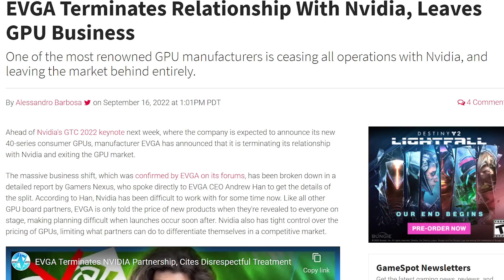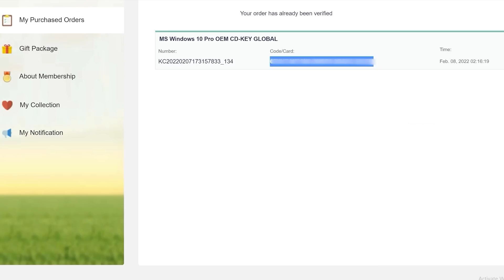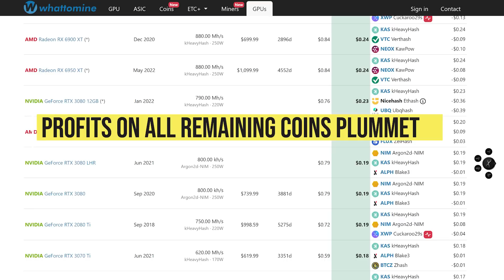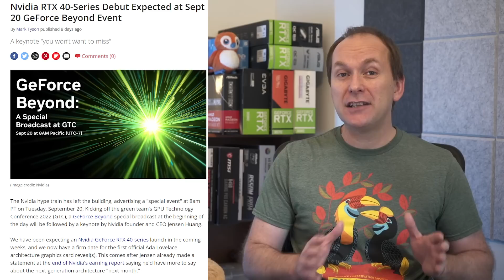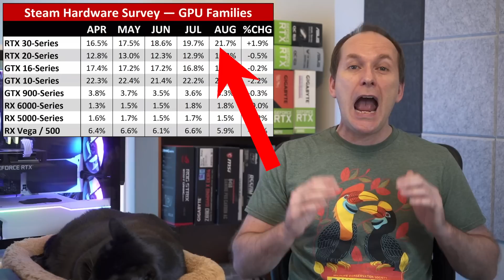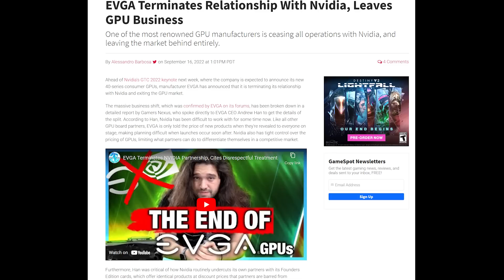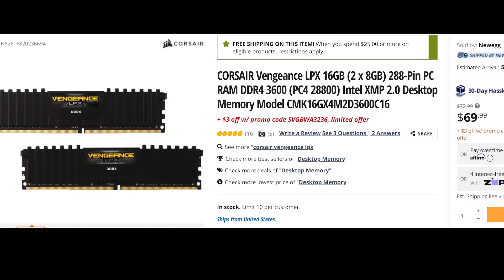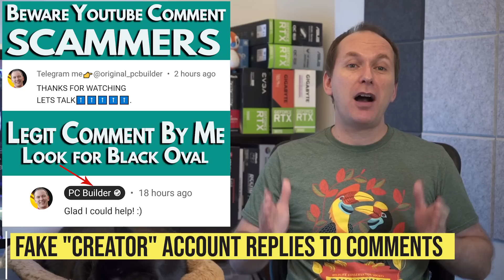Bye Miners! Hello RTX 4090. RIP EVGA & GPU Prices - PC Builder News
EVGA quits GPUs. RTX 4000 series announcement. Ryzen 7000 expensive? RIP GPU Mining. PC Builder News🔻Click Show More For Links🔻

▶️ RTX 3050
▶️ RTX 2060
▶️ RX 6600
▶️ RTX 3060
▶️ RX 6600 XT
▶️ RTX 3060 Ti
▶️ RX 6700 XT
▶️ RTX 3070 & Ti
▶️ RX 6800 & XT
▶️ RTX 3080
▶️ RX 6900 XT
▶️ RTX 3090
▶️Ebay GPUs

In this video we review the PC Building news of the week including EVGA quitting GPU production for NVIDIA, GPU Mining ends as Ethereum merges and unleashes a flood of Used GPUs that will see GPU Prices go down and could reduce the GPU Price for upcoming cards, NVIDIA prepares to announce the RTX 4000 series GPUs including the RTX 4090, RTX 4080 16GB, and RTX 4070 Ti (or 4080) 12GB. Also, is Ryzen 7000 too expensive with recommended DDR5 6000 speed memory compared to current AM4 Ryzen 5000? And Youtube comment scammer spam is back - what can you do about it?

0:00 PC Builder News
0:51 Cheap Windows Keys
1:25 RIP GPU Mining, Gamers Rejoice
2:03 Flood of Used GPUs Incoming
2:57 RTX 4000 Series Announcement
3:43 What GPUs Will NVIDIA Announce?
4:27 AMD vs NVIDIA GPU Market Share
4:58 EVGA Quits NVIDIA - Reaction
6:05 GPU Market is a Monopoly
7:22 Do GPU Consumers Need to Change?
8:36 Ryzen 7000 - AMD's DDR5 Sweet Spot
8:58 Ryzen 7000 Too Expensive?
10:03 Ryzen 5800X3D Better Value?
11:07 BEWARE - Scammers Are Back
12:31 The Future of PC Builder News
12:54 Buying a PSU for New GPUs